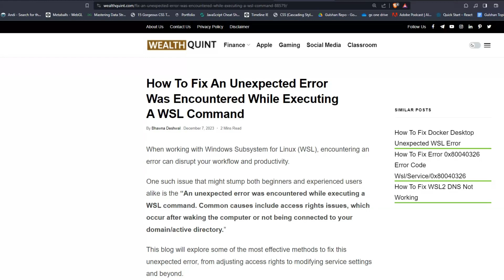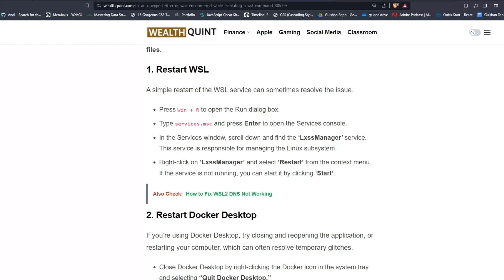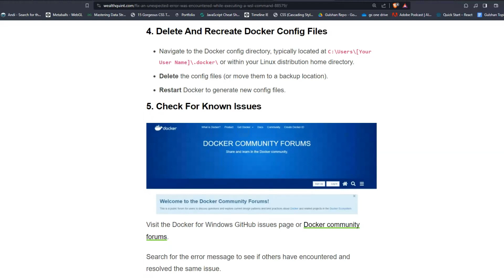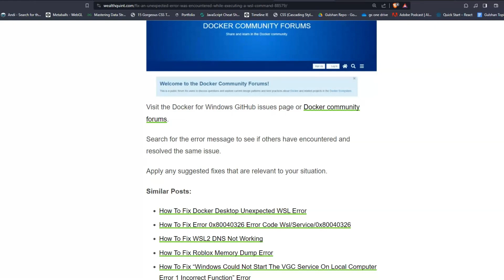How To Fix An Unexpected Error Was Encountered While Executing A WSL Command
When working with Windows Subsystem for Linux (WSL), encountering an error can disrupt your workflow and productivity.
One such issue that might stump both beginners and experienced users alike is the “An unexpected error was encountered while executing a WSL command.

00:00 Introduction
00:27 Solution 1:Restart WSL
01:09 Solution 2:Restart Docker Desktop
01:36 Solution 3:Reinstall WSL
02:10 Solution 4:Delete And Recreate Docker Config Files
02:37 Solution 5:Check For Known Issues